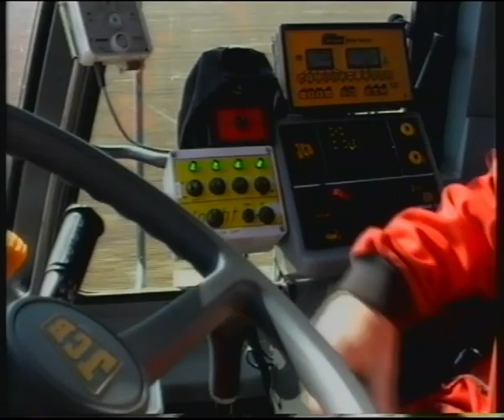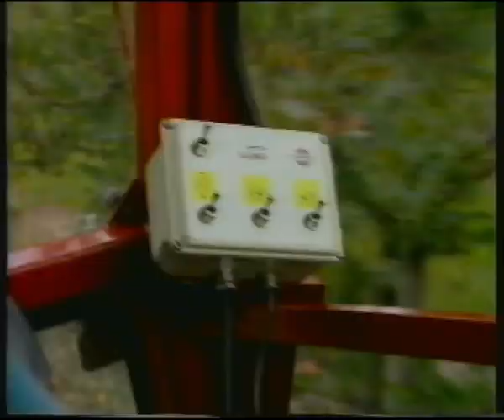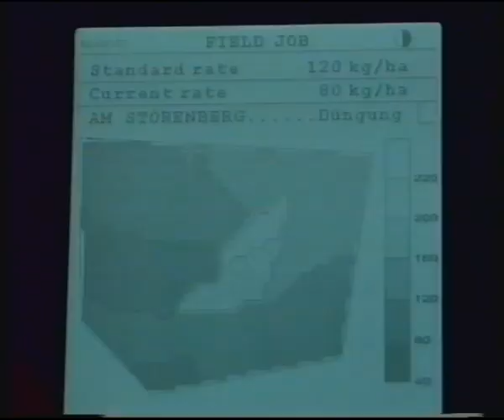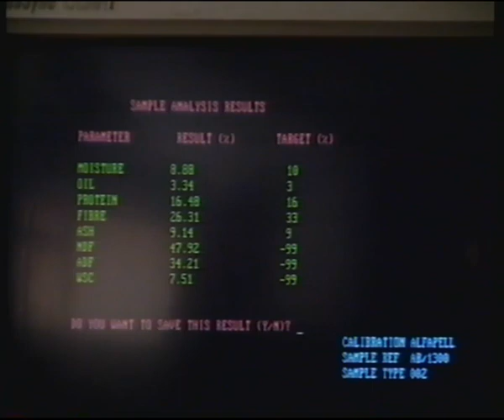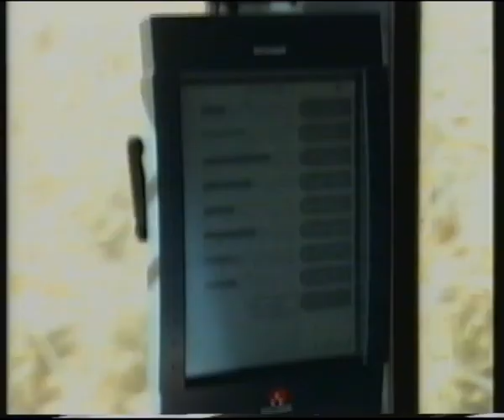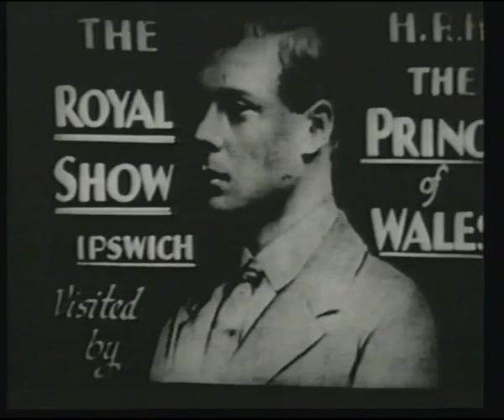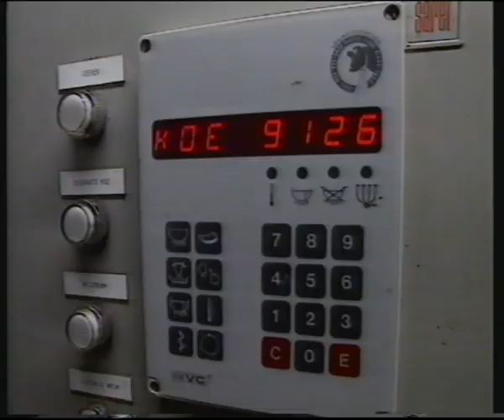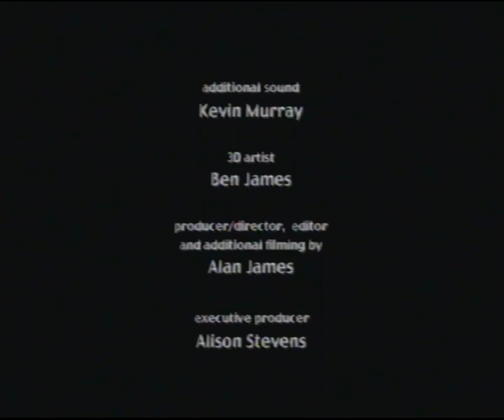Acres of change